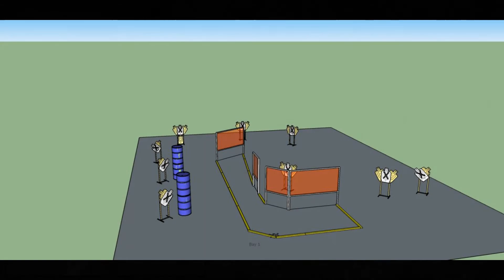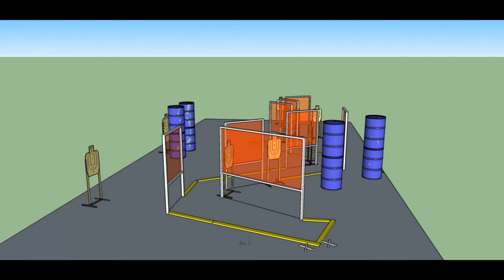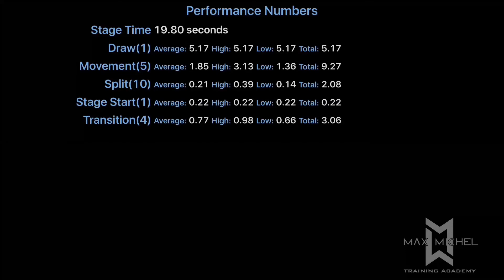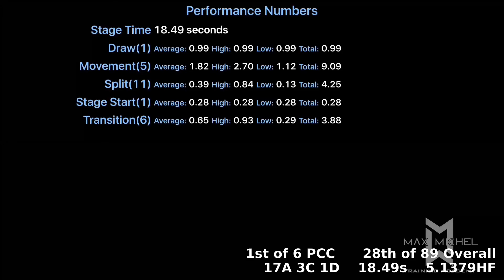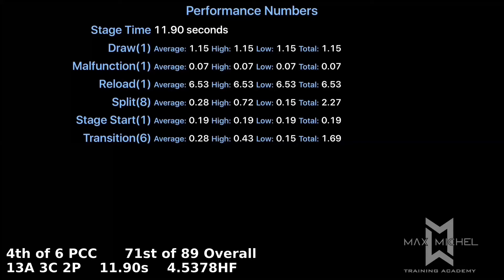USPSA @ East Huntingdon - June 25, 2017 - PCC (Freedom Ordnance FX-9)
The magazine issues on Stage 4 were due to the right side feed lip of the 33rd SGM magazine flaring out and resulting in multiple rounds being released from the magazine at once.  After removing the SGM magazine from my mag rotation, there were no more feed issues.

The "bump fire" on Stage 6 is the only time this rifle has doubled, but I will be checking on ways to resolve this.

Division:  PCC
Rank (Limited):  2 of 6
Rank (Overall):  35 of 89
Gun:  Classic Firearms / Freedom Ordnance FX-9
Ammo:  9mm (minor)
Powder:  Blue Dot
Bullets:  Acme 145gr RN-NLG